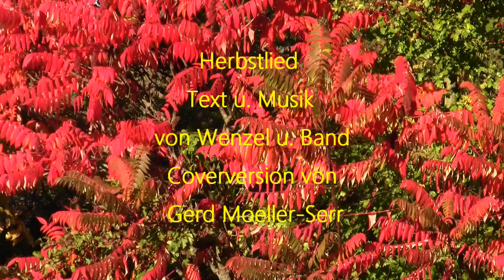Gerd Moeller-Serr Herbstlied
Coverversion des gleichnamigen songs von Wenzel & Band